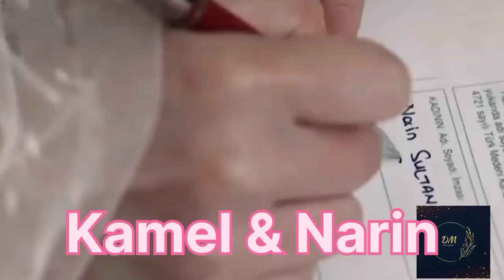Kamel & Narin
The promise drama side hero and heroine